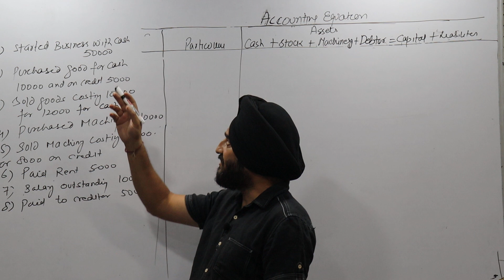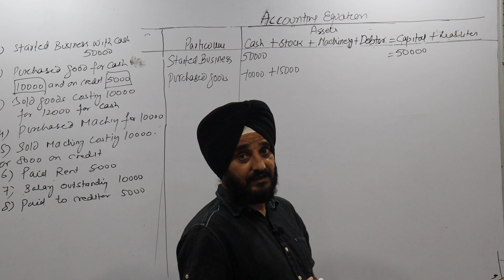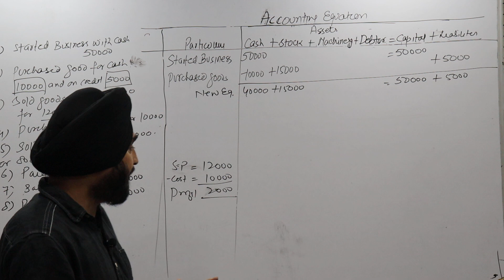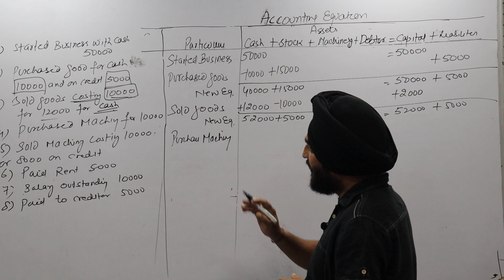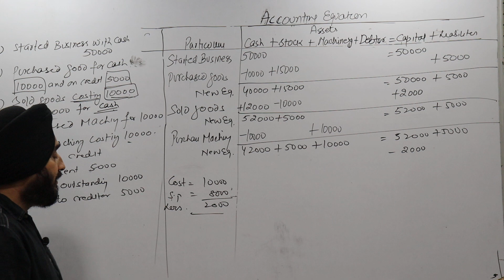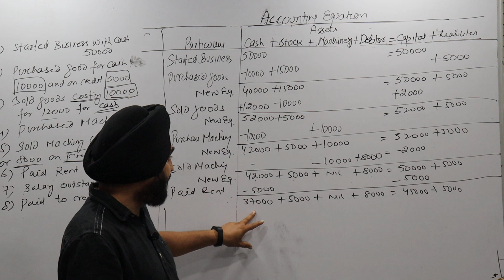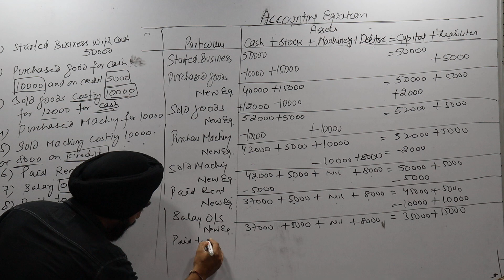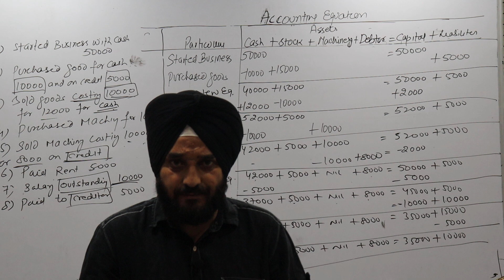L-18-JKSSB-ACCOUNTING EQUATION- TREATMENT OF PROFIT AND LOSS ON SALE, GOODS SOLD ON CREDIT,EXPENSE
11th and 12th and bcom, bba,and mcom